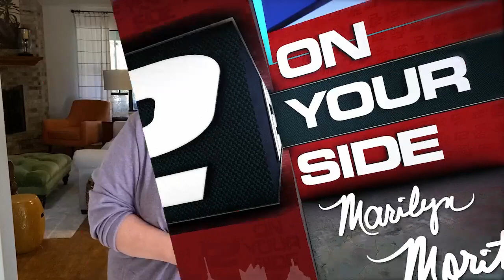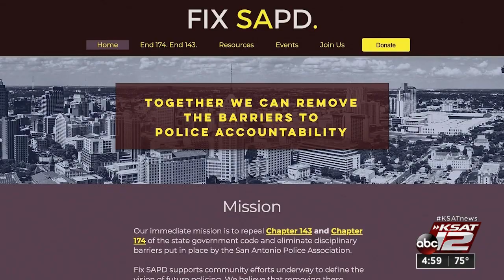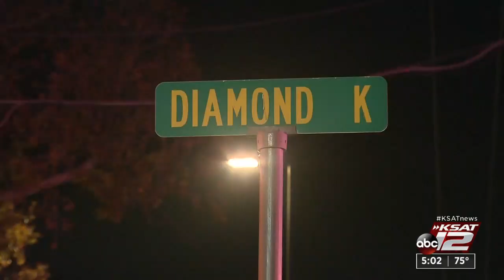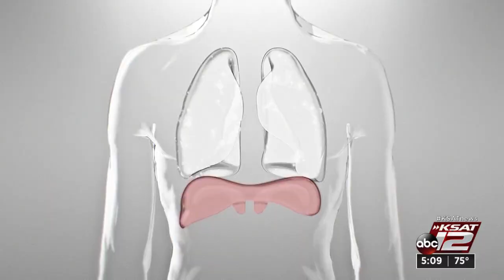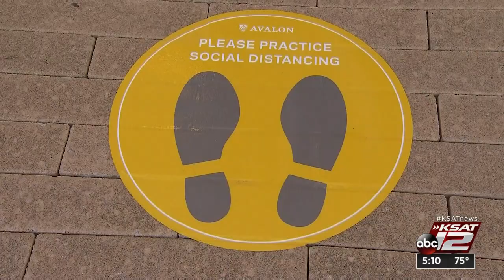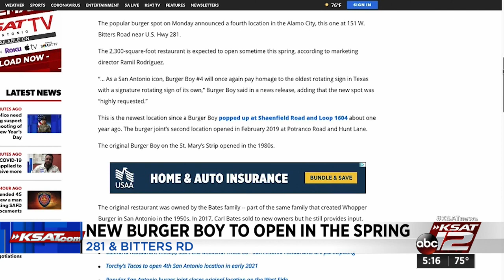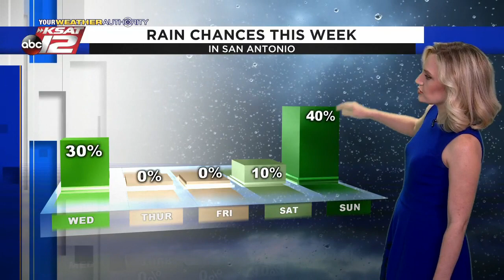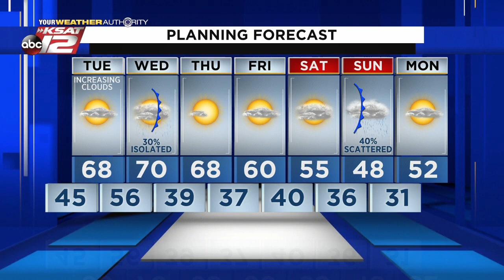KSAT 12 5 O'Clock News : Jan 04, 2021